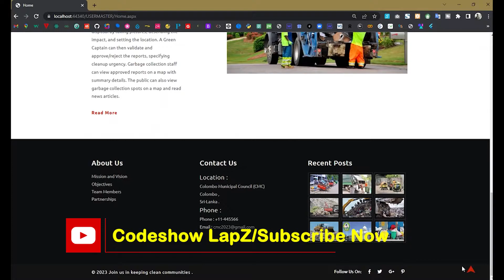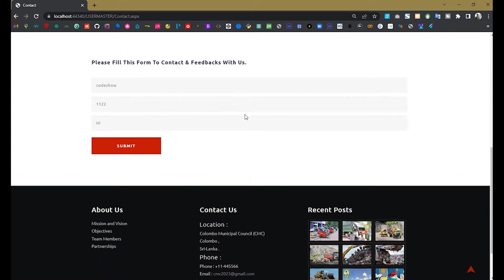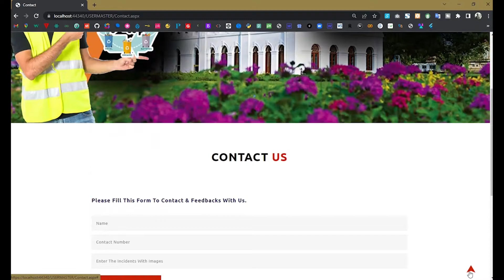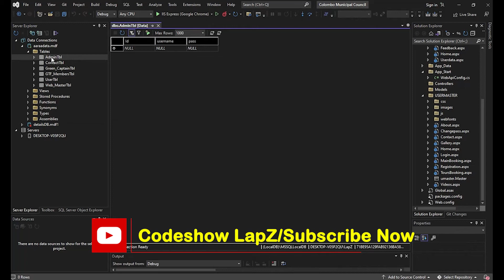Responsive Garbage Collection Web-Site 💻👨‍🎓💦 | CodeShow LapZ | 2023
Responsive C# .Net Garbage Collection Web-App With API 😍

👨‍🎓💻Create Using With  -
                                            - C#
                                            - SQL

0️⃣1️⃣ About me. Who am i ❤️, What i am doing 💚

Programming Computer Application Development -2023-👨‍🎓

C# is a general object-oriented programming (OOP) language for networking and Web development. C# is specified as a common language infrastructure (CLI) language.

In January 1999, Dutch software engineer Anders Hejlsberg formed a team to develop C# as a complement to Microsoft’s NET framework. Initially, C# was developed as C-Like Object Oriented Language (Cool). The actual name was changed to avert potential trademark issues. In January 2000, NET was released as C#. Its NET framework promotes multiple Web technologies.

The term’s # character derives its name from the musical sharp key, which denotes a one semitone pitch increase. C# is pronounced "see sharp."

C# improved and updated many C and C++ features, including the following:

🔰C# has a strict Boolean data variable type, such as bool, whereas C++ bool variable types may be returned as integers or pointers to avoid common programming errors.

🔰C# automatically manages inaccessible object memory using a garbage collector, which eliminates developer concerns and memory leaks.